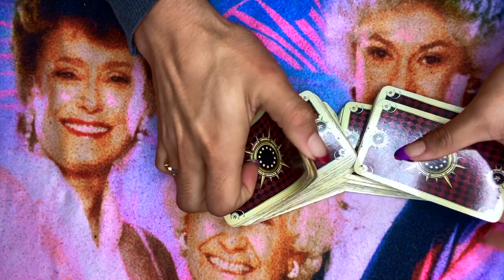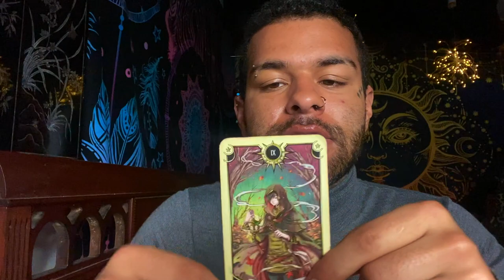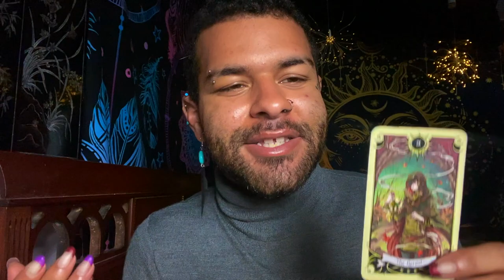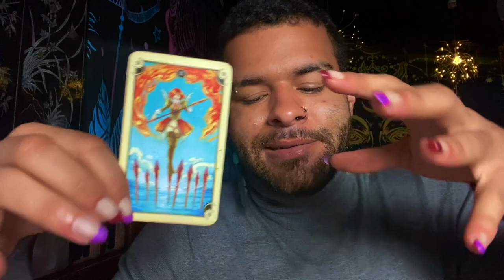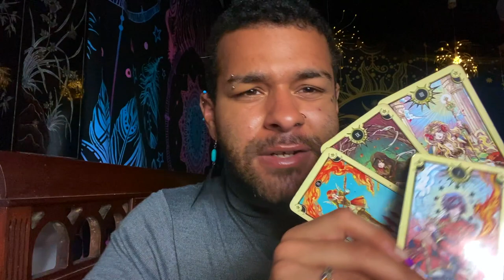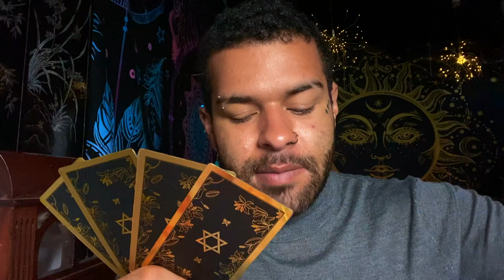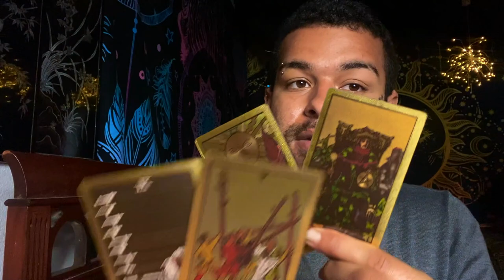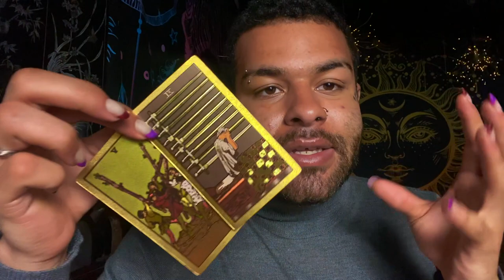Virgo ♍️ "This Reading Made Me Excited For You Virgo!" *BONUS* Weekly Tarot Reading May 2021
This is a weekly 2021 Tarot reading for the Zodiac sign - Virgo for the week of MAY 10TH - 16THThis weekly Virgo tarot reading forecast covers the subjects of Love, soulmate & twin flame connections, career, money & financial, and general overall messages. These weekly Virgo tarot readings also includes predictions for Virgo. These messages that came through in the tarot cards for this weekly tarot reading are for ALL Virgos under the Sun, Moon, Rising zodiac sign for the week of MAY 10TH - 16TH

$SimplyVelca

~ 🖤 Social Media 🤍 ~

🎵 Music Credits 🎶